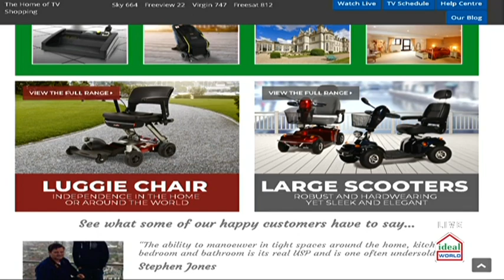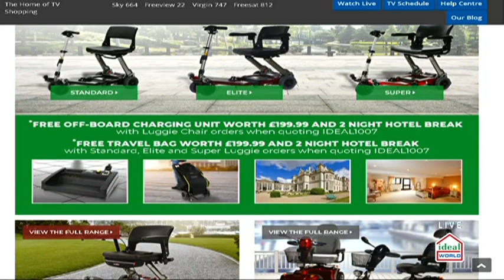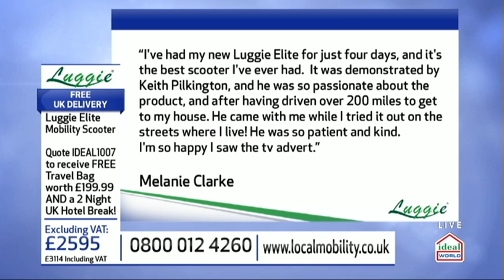Luggie Mobility Scooter on Ideal World 10.07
Watch the Luggie Scooter and brand new LuggieChair being demonstrated LIVE on Ideal World Shopping Channel. *Please note any offers may have expired by now*